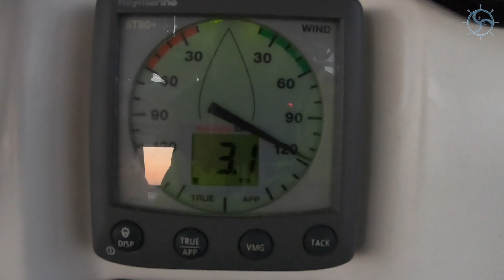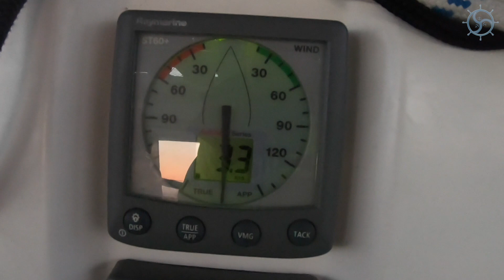Monkey up the mast in the middle of the ocean - (no mid-roll ads) - Sail Mermaid - S3 E04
We keep on sailing for Greece and we look back at our first rough night out as I am offering nutrition advice to a slightly green faced mermaid. :)
We still have rough weather in the morning, but it slowly calms down and in the end we try our Spinnaker, but that's when the trouble begins.

Soundtracks:
"Sail Mermaid" Written and performed by Jemma Louise